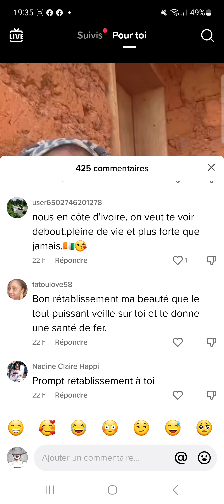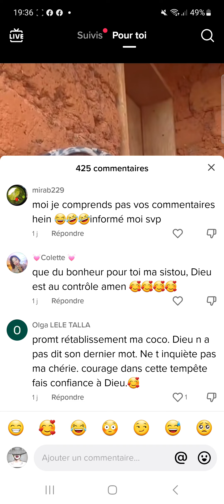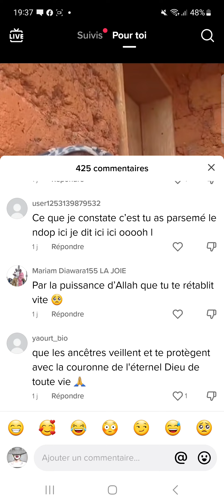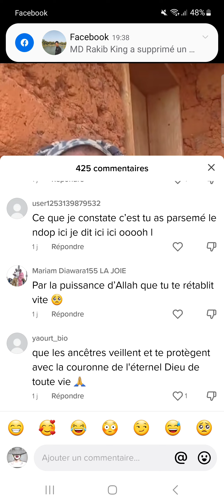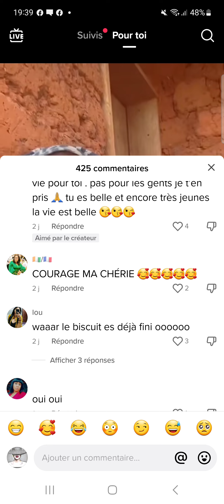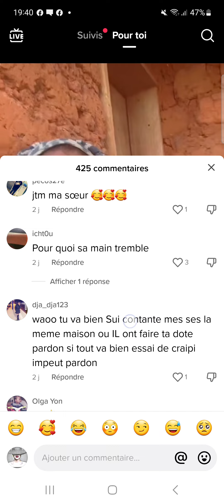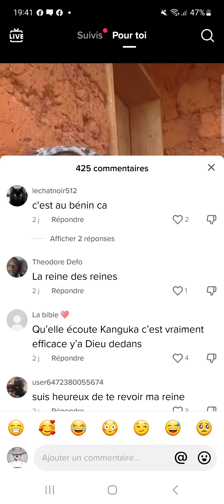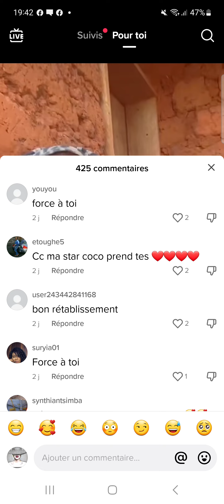🤷 LA Sortie de Coco Emilia Biscuitdemer qui Ravi les fans moment de gbairai